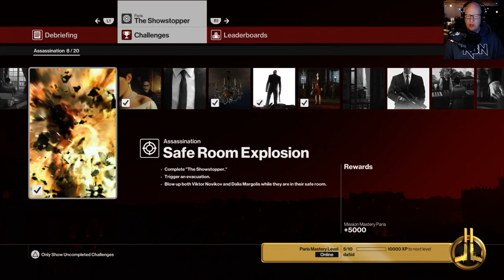HITMAN Pro Mode Paris Grind